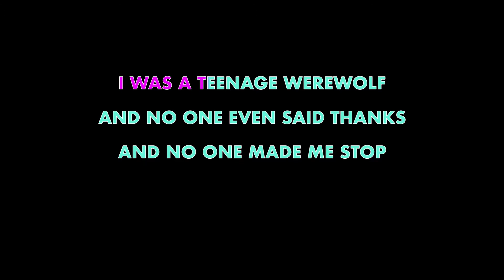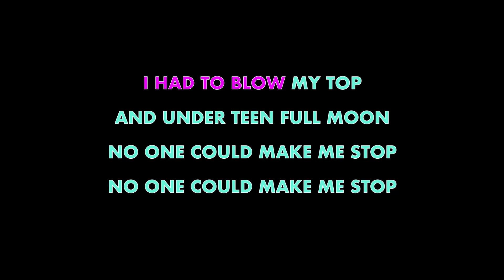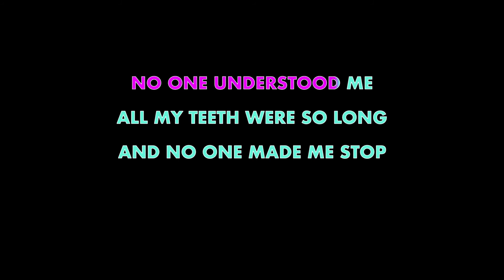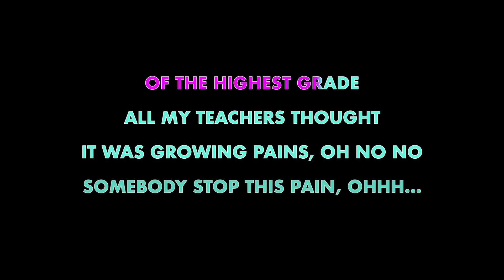THE CRAMPS ✴ I WAS A TEENAGE WEREWOLF ✴ KARAOKE INSTRUMENTAL ✴ PMK